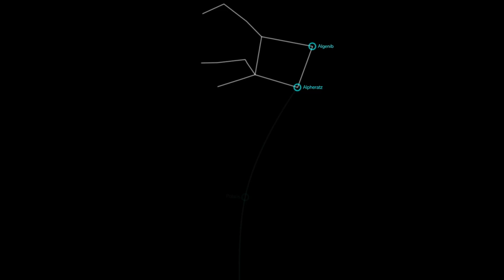How to find Pegasus Constellation – Kiwaka by LANDKA®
The Big Dipper can be used to find the Great Square in the Pegasus constellation.

Find out more stargazing tips in the educational game Kiwaka and learn more about astronomy (iPad + iPhone)

Pegasus in Ancient Mythology

According to the ancients myths, Pegasus, the winged horse was the son from Medusa and Poseidon, the sea god. Pegasus lived on Mount Helicon among the Muses. It was the gods that inspired him to join forces with his half-brother the rider Bellerophon, son of Poseidon and the sea goddess Eurynome. Both of them were tasked with defeating Chimera, a terrifying monster, part lion, part goat, part snake.

Images: © Akira Fujii / David Malin Images